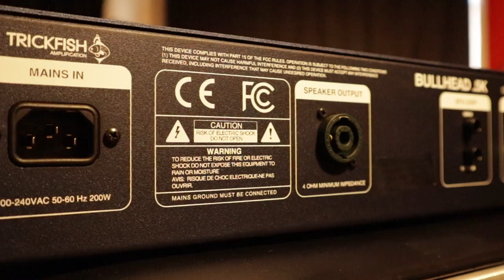Trickfish Bullhead .5K Bass Amp Demo(No Talking) - De Gier, Tokai, Double Bass Test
A quick test on Trickfish bass amp with different common bass playing styles.

00:00 E.Bass Slapping
00:59 E.Bass Fingering (Vintage)
02:02 Upright Walking
02:51 E.Bass Fingering (Modern)